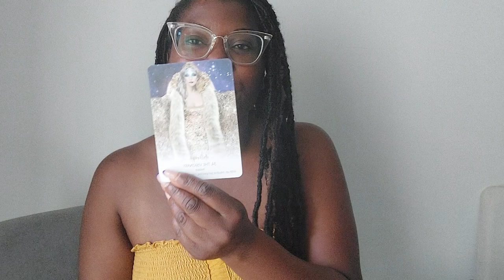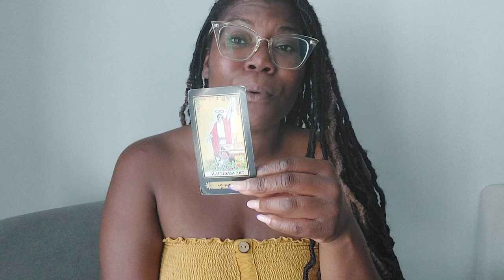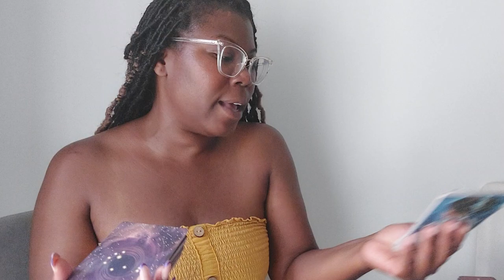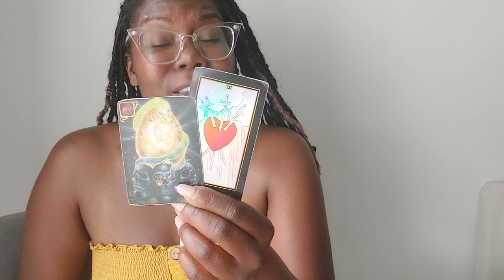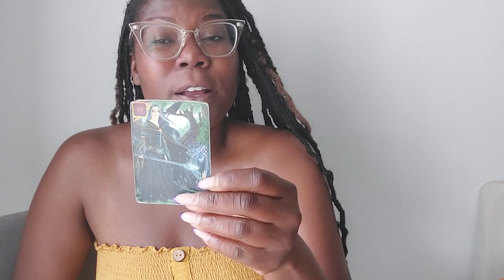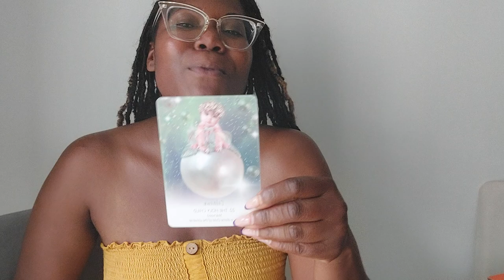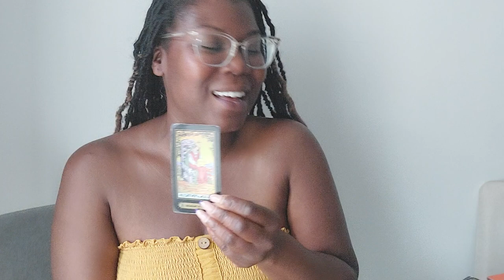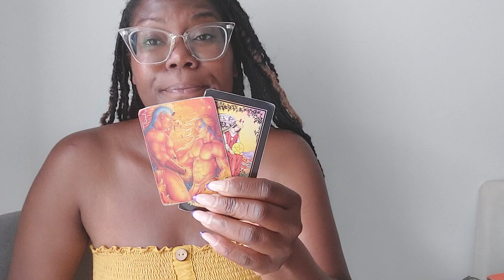UBER SALTY BECAUSE THEY CAN'T TAKE FROM YOU WHAT THEY DIDN'T GIVE YOU!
TITLE: UBER SALTY BECAUSE THEY CAN'T TAKE FROM YOU WHAT THEY DIDN'T GIVE YOU!